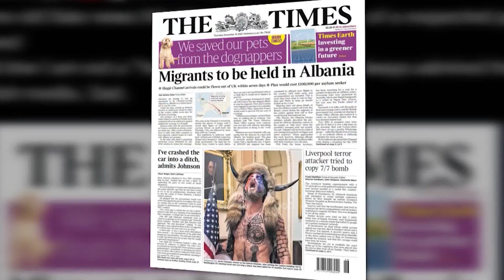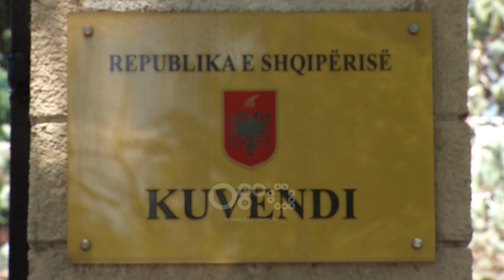Refugjatët nga Britania në Shqipëri, PD dyshime mbi marrëveshjen: A po e bën qeveria këtë për para?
Pas marrëveshjes së nënshkruar nga ministrat e Brendshëm, Shqipëria do të presë sërish refugjatët nga Lindja e Mesme për interes të Britanisë së Madhe. qeveria mohon dyshimet e opozitës se vendi ynë do të kthehet në kamp emigrantë, por sipas ministrisë së brendshëm vendi ynë do të jetë vetëm një pikë transiti.

Kronikë e përgatitur nga RTV Ora

Pas afganëve, Shqipëria do të kthehet sërish në një vend transit për refugjatët e paligjshëm. Tashmë jo me kërkesë të amerikanëve, por me një marrëveshje të nënshkruar nga ministrat e brendshëm të Shqipërisë dhe Britanisë së Madhe. Por ajo e cila mbetet evazive në dokument, ka të bëjë me faktin, nëse emigrantët do të qëndrojnë në vendin tonë për një kohë të gjatë, siç shkruajnë mediet britanike apo thjesht do të  kalojnë vetëm nga pikat doganore transit?

"Dhe për problemin që ata kanë, problem të madh social dhe politik do duhet ta zbrazin duke i nxjerrë nga territori i tyre. Ku do i çojnë? Do i çojnë në Shqipëri. A bëhet fjalë për kamp refugjatësh apo jo," tha Alibeaj.

Zëvendës ministri i brendshëm Andi Mahila në komisionin e sigurisë, për të shpjeguar marrëveshjen për pranimin e personave mes dy shteteve, u mbrojt me deklaratat e kryeministrit.